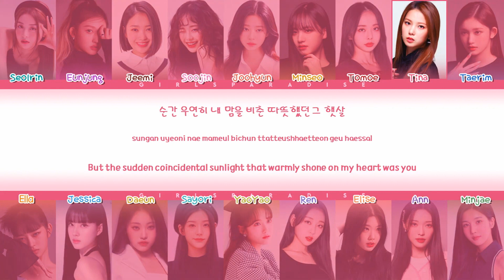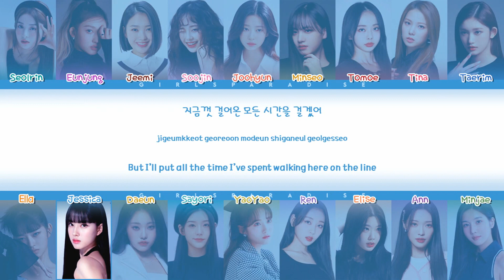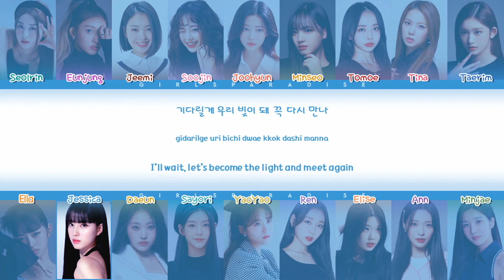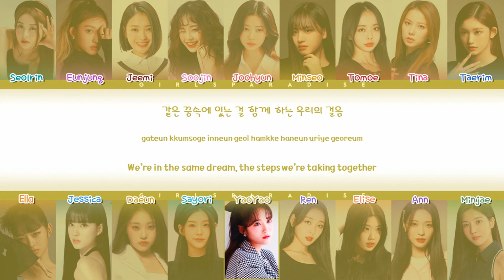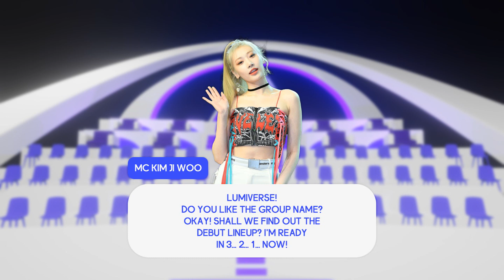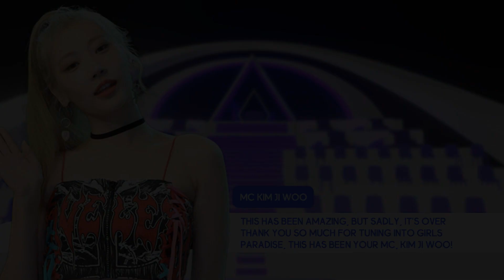[걸스파라다이스/Girls✮Paradise] Finale + Debut Lineup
As We Dream Video by : @oasishaerin
Girls Paradise (걸스파라다이스) is a survival show by Aurora Labels with the intent of debuting a few trainees in a new Global Girl Group. In Girls Paradise, 36 contestants are split in two groups... KGROUP (Korean Trainees) and GGROUP (Global Trainees), where they'll fight for a spot in the final group!